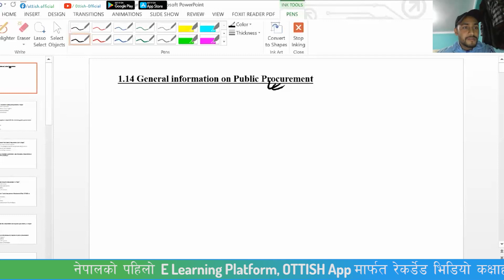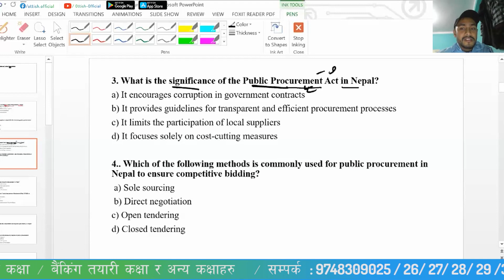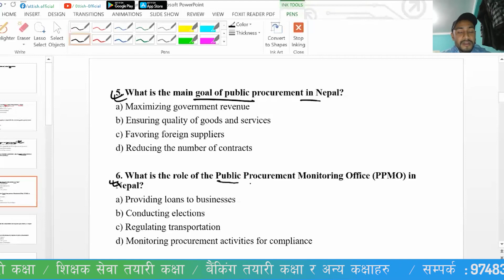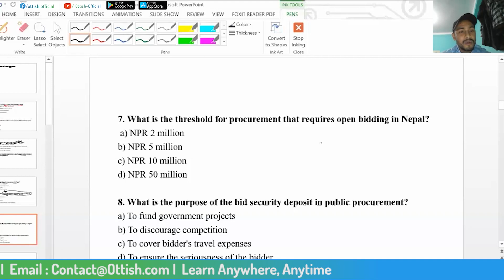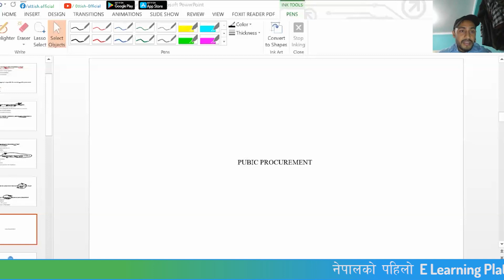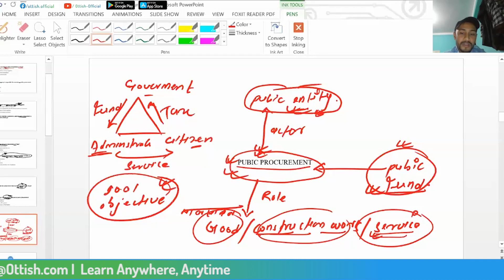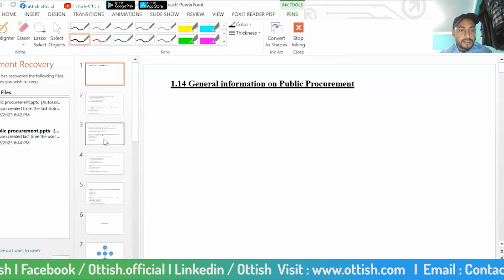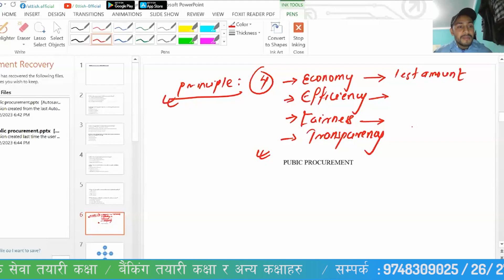Agriculture Officer Preparation Zoom Class || Suresh Humagain || OTTISH